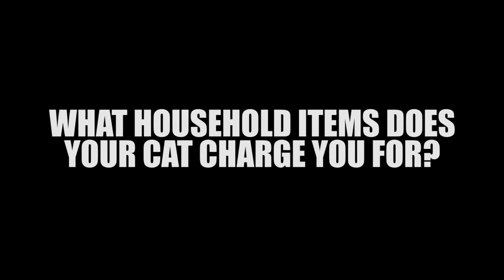My Cat Charges Me For Toilet Paper | THE PET SHOW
WARNING From The CATastrophes :
Make Sure To Bring Your Wallet To The Bathroom Or You Might Get Stuck There...

Thumbs Up For More Cute & Funny Pet Videos :)

☛ I Love You So Much I'll Stick With You Like Pooky Glue (Video Credits : @littlemunchiepooky) | THE PET SHOW